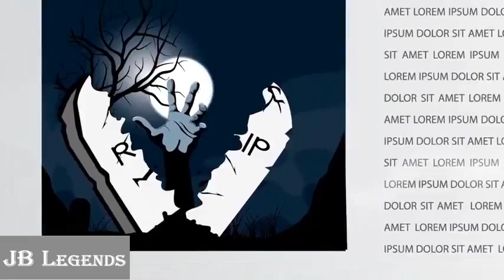Superheroes Babies And Frozen Elsa Babies Kidnapped by Joker New Episodes! Superheroes In Real Life